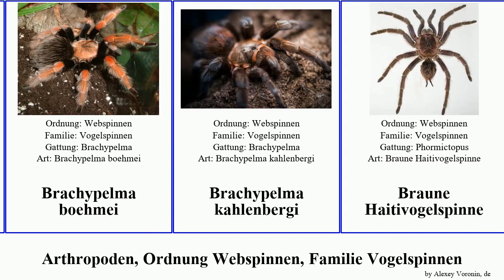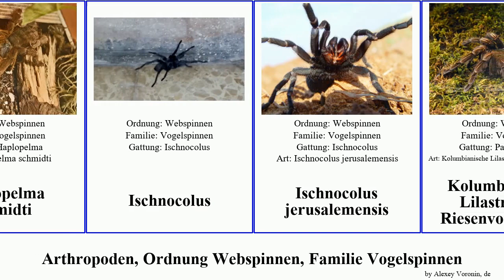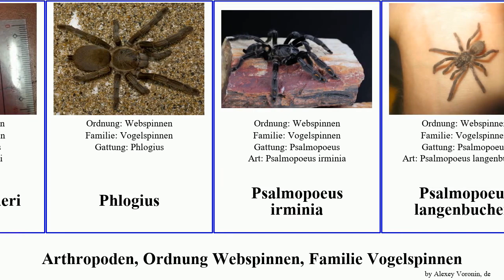Arthropoden, Ordnung Webspinnen, Familie Vogelspinnen tapinauchenius arthropoda versicolor gigas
Arthropoden Ordnung Webspinnen, Familie Vogelspinnen.
arthropoda of Order Araneae Family Theraphosidae, language: de.

Acanthoscurria geniculata
Afrikanische Baumvogelspinne
Aphonopelma steindachneri
Aphonopelma behlei
Aphonopelma hentzi
Bahia-Riesenvogelspinne
Blaue Burma-Vogelspinne
Brachypelma auratum
Brachypelma boehmei
Brachypelma kahlenbergi
Braune Haitivogelspinne
Bunte Rotfußvogelspinne
Caribena versicolor
Chromatopelma cyaneopubescens
Cyriopagopus schmidti
Ephebopus rufescens
Gemeine Vogelspinne
Gestreifte Guatemala-Vogelspinne
Gestreifte Thai-Vogelspinne
Haplopelma schmidti
Ischnocolus
Ischnocolus jerusalemensis
Kolumbianische Lilastrahlige Riesenvogelspinne
Kolumbianische Rotbein-Vogelspinne
Kraushaar-Vogelspinne
Nhandu chromatus
Peru-Blaufuß-Riesenvogelspinne
Phlogiellus
Phlogiellus xinping
Phlogiellus baeri
Phlogius
Psalmopoeus irminia
Psalmopoeus langenbucheri
Pterinochilus chordatus
Rote Tigervogelspinne
Schwarzrote Vogelspinne
Selenocosmia barensteinerae
Südindische Baumvogelspinne
Tapinauchenius
Tapinauchenius gigas
Tapinauchenius polybotes
Tapinauchenius purpureus
Tapinauchenius rasti
Tigervogelspinne
Typhochlaena
Typhochlaena paschoali
Vogelspinnen